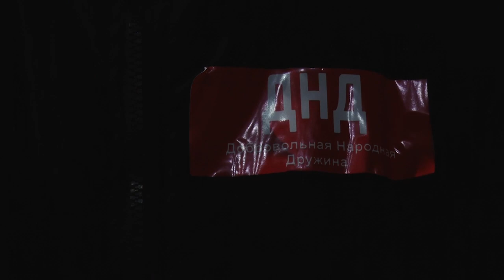Воззвание и слова благодарности к молодежи, народным дружинам и волонтёрам Кыргызстана